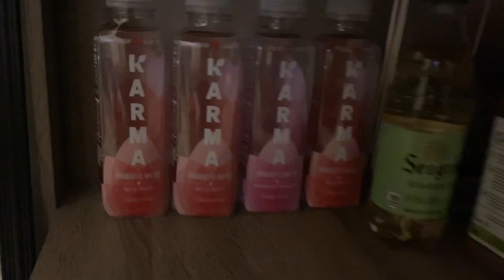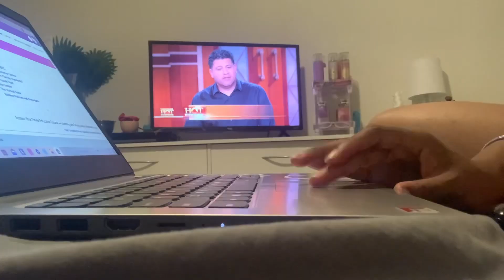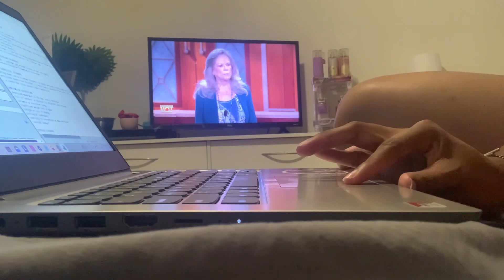Clean With Me *After Band Camp| Productive Night*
Intro and Outro: Bryson Tiller- Sorrows